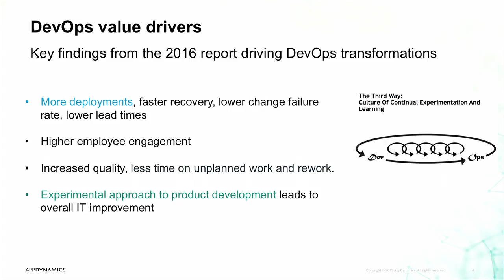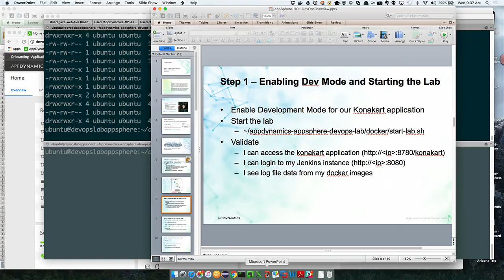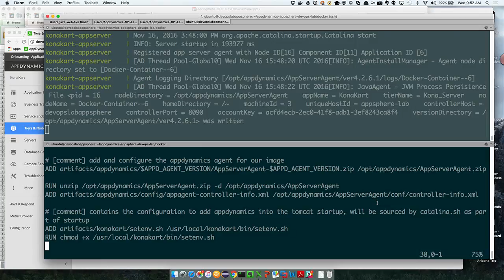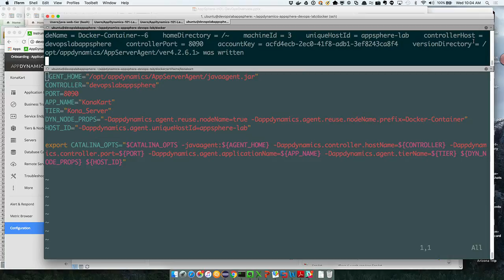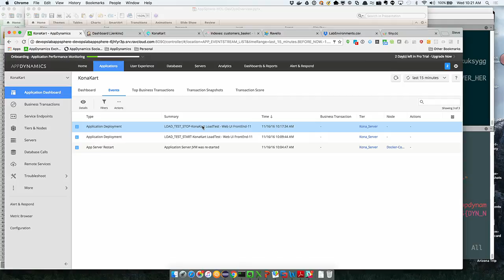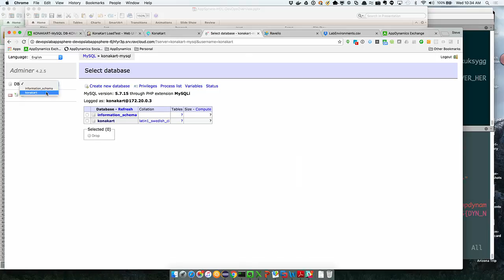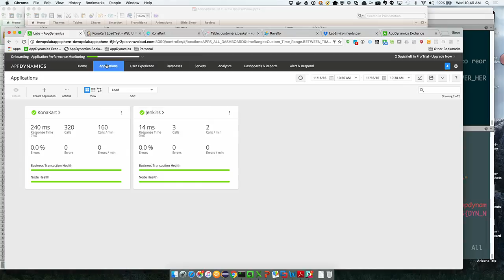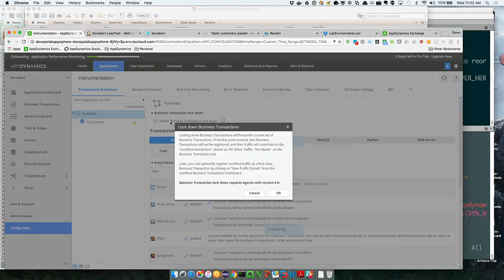DevOps Continuous Integration & APM Best Practices: Automation, Microservices & Beyond | AppDynamics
In this two-hour, instructor-led hands-on lab, attendees will learn about advanced features of AppDynamics APM that DevOps teams can leverage in continuous integration and delivery processes. This hands-on lab will cover:

o Automating agent deployments with Chef, Puppet, and Ansible
o Monitoring microservices using Service End Point
o Best practices for managing containerized environments
o Integrating CI pipelines
o Deploying the AppD agent in a Docker Container
o Using the Docker Monitoring extension